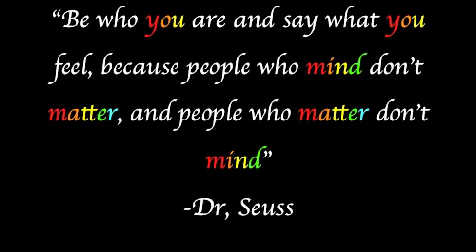Always Be YOURSELF.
*Please Read*
"Be who you are and say what you feel, because people who mind don't matter, and people who matter don't mind"
                                                                           - Dr. Seuss